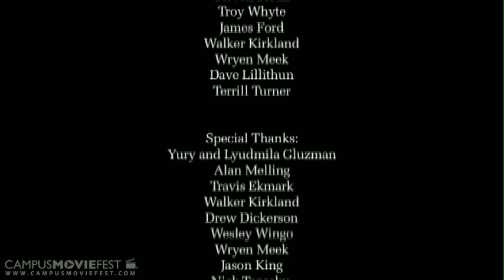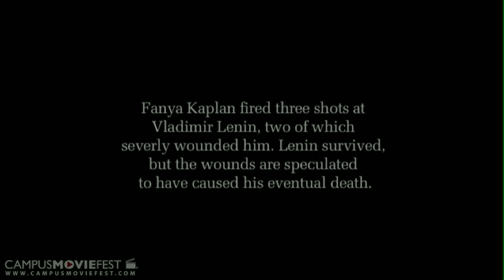Fanya Kaplan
Based on true events: August 1918, Russia - Fanya Kaplan, a zealous Socialist Revolutionary involved in past terrorist acts during revolutionary Russia, attempts the assassination of Vladimir Lenin.

Created by 1.618 Films at Georgia Institute of Technology in 2007 as part of Campus MovieFest, the world's largest student film festival.

Fanya Kaplan Cast & Crew :
Michael Gluzman - Captain
with
Matt Bigelow
Wryen Meek
Bradley Herrmann
Tamil Periasamy
Matthew Perry
Ildar Musin
Becky Tucker
Amaris Gutierrez-Ray
David Lillethun
Alan Melling